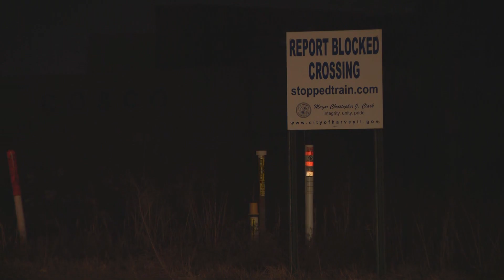4 dead in fiery Harvey crash involving train, car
Four people were killed after a train hit a car, causing the car to burst into flames.